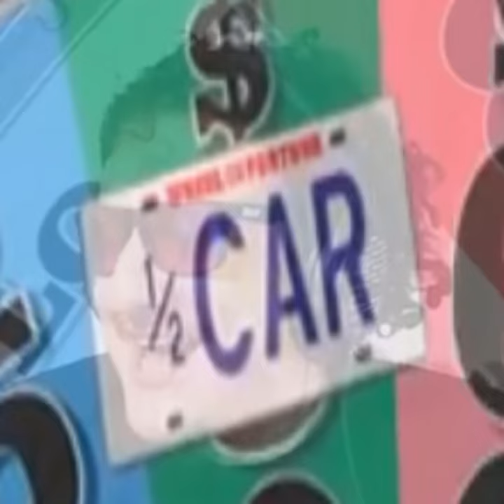SimpleFlips - 1/2 a car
half a car give me half a car